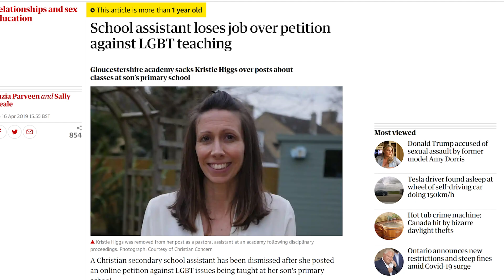Kristie Higgs on overcoming another hurdle in sex education case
"I'm really pleased with the outcome. I'm really pleased that it's very good news!"

Kristie Higgs reacts to winning an appeal in her case. The Christian teaching assistant lost her job in 2019 for sharing two Facebook posts that raised concerns about transgender teaching at her son's Church of England primary school.

In October 2020, a judge had ruled that, despite Mrs Higgs’ posts not being ‘homophobic’ or ‘transphobic’, the school was justified in sacking her because others could perceive them to be so.

This month, that ruling was finally returned in a judgment that could help protect other Christians sharing their views online. However, Kristie and the Christian Legal Centre must argue her case again in a lower court – likely due to be scheduled for later this year.

While disappointed with the many delays, and twists and turns, in her case, Kristie is confident of another positive judgment to come and is happy that "people are rising up now and people are getting to know the truth".